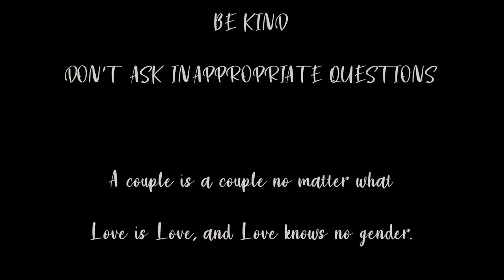Here We Go - LGBTQ+ Short Film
Here we go by Lioubov CARCA

A short-film about a lesbian couple and some questions they can face just for being themselves.

French subtitles available (sous-titres français disponibles) with help from Aude LATTY

Starring :
Amalia THOUMIRE
Eva O'Neill
Léo BARROS JONES

For more content like this watch "I Am Me" on this channel : @iammewebserie3791